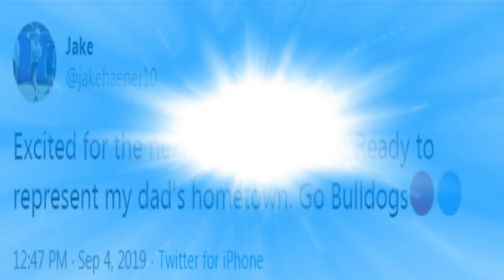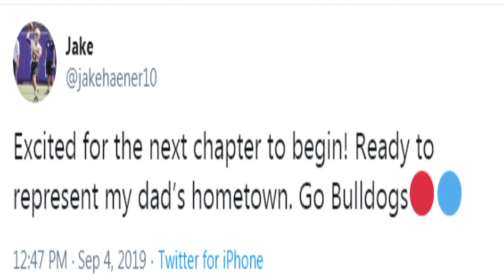Sports Central: Wednesday - September 4th, 2019 (CBS47 11pm)